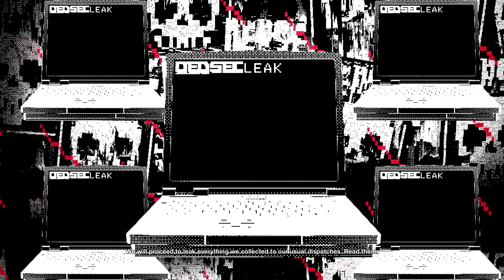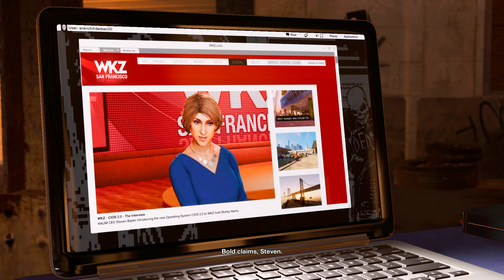Watch Dogs 2 (Part 5)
🔌Stay Plugged In Below🔌
XBOX: Deshret Kemet